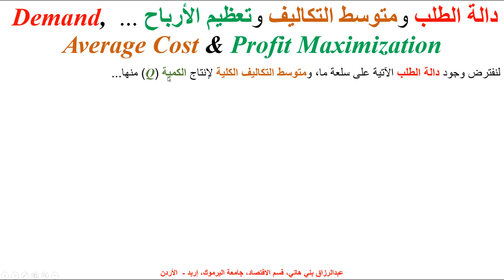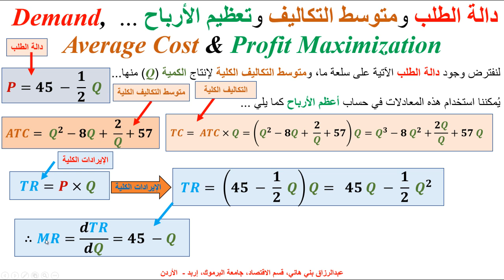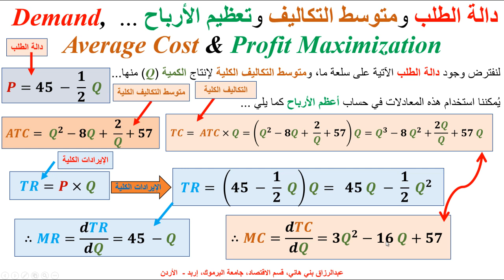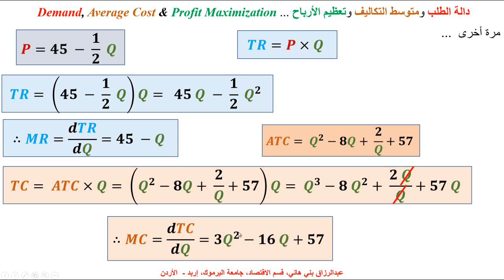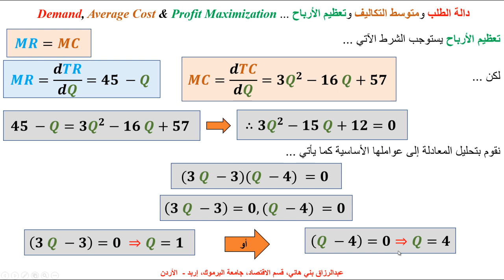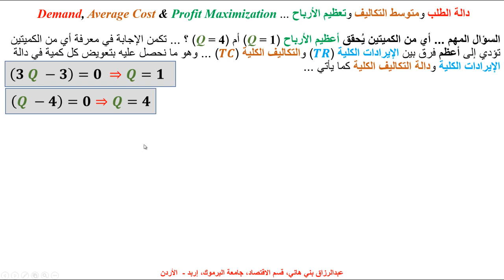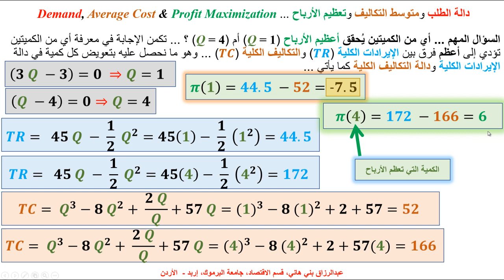تعظيم الأرباح بواسطة المعادلات ... Profit Maximization using Equations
يشرح هذا المقطع بواسطة المعادلات كيف تعظيم المُنشأة أرباحها بإنتاح الكمية المناسبة ... porfit maximation using Average Cost and Deamnd Equations